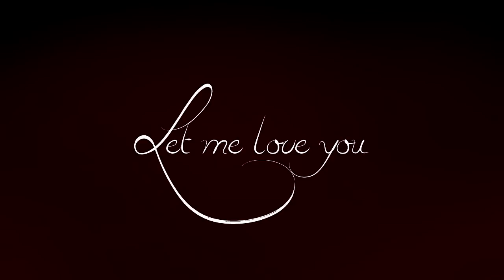Let me love you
Buuuuh there's a mistake in the audio. But I already rendered it for like 10 times because sony vegas messed it up. I think it's acceptable now xD

Clips are filmed during a photoshoot :) She found the dress a little bit scary when I was riding her and the cloth thingy I'm waving with too haha. After that clip she ran off :') bloopeeer.
but she was great :D And I was cold hahahahhaa.